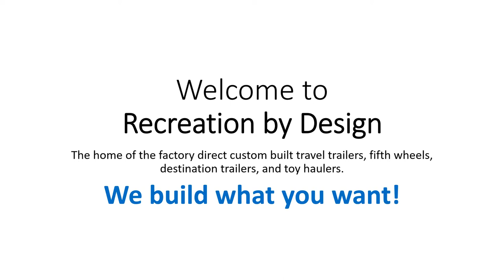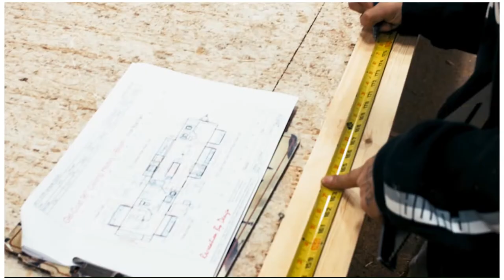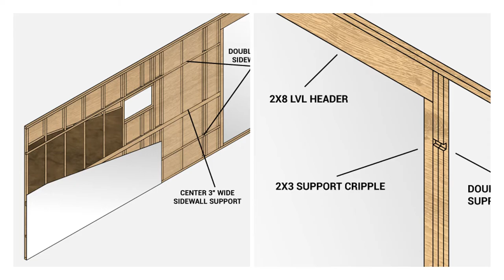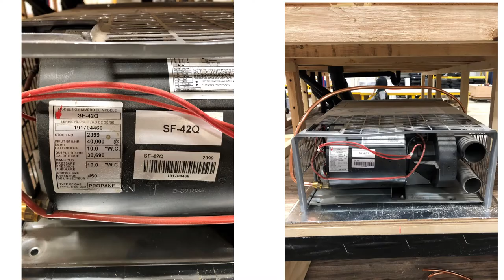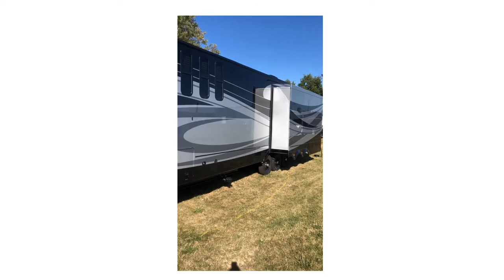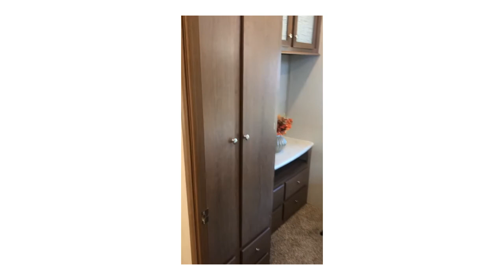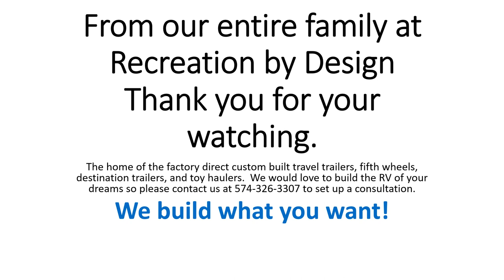RBD History & Factory Tour Slide Show with product videos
This video is of the 32-year history of RBD, factory fly through, brand descriptions, and product videos all combined into one. It will give you a great overview of who RBD is and will introduce to you our product offering as of the production of this video. RBD is a custom builder of travel trailers, fifth wheels, destination trailers, park models, toy hauler travel trailers, toy hauler fifth wheels, mobility & handicap trailers, commercial multi-sleeping trailers, and commercial multi-sleeping fifth wheels. RBD's commercial division manufacturers mobile command centers for police, fire, disaster relief, oil rig office trailers, pipeline trailers, and movie set trailers.